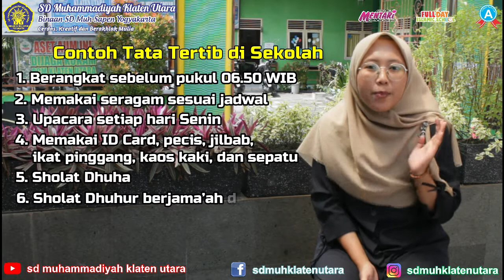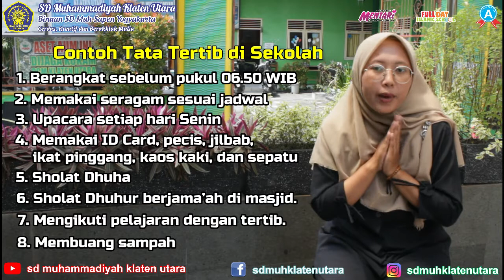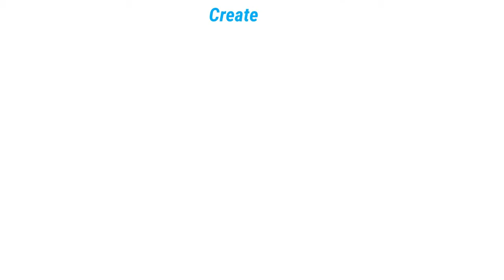Video Pembelajaran Tematik: "Tata Tertib"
Video Pembelajaran Online mata pelajaran Tematik Kelas 2 semester 2